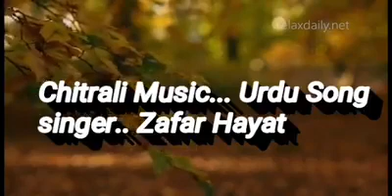Zaffar hayat singing urdu song 2018